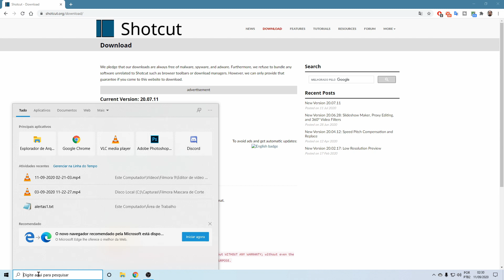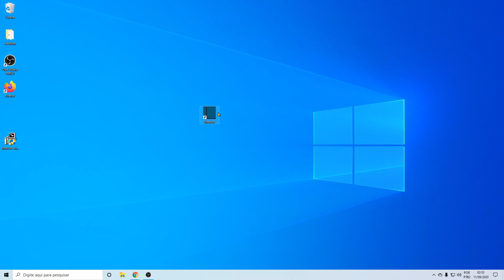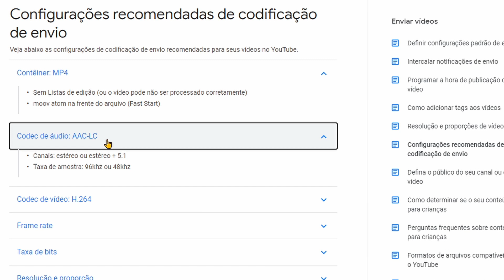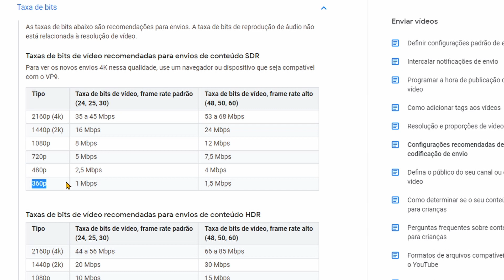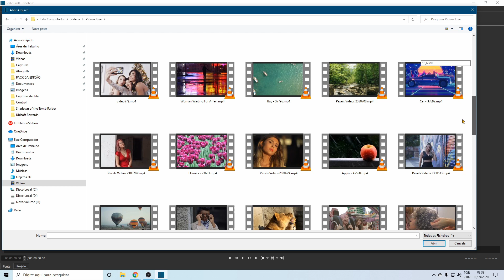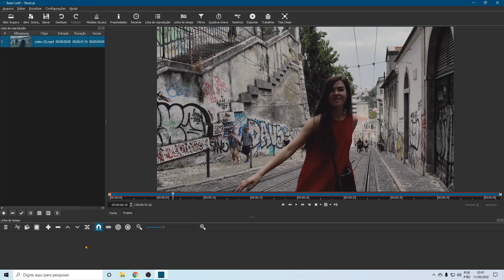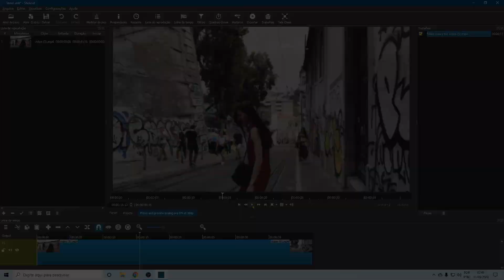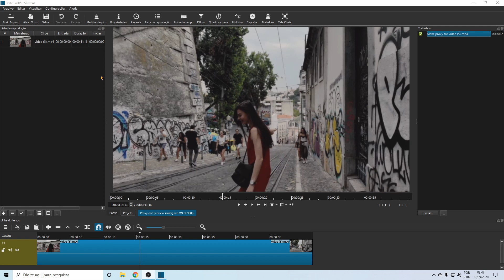Editor de Vídeo Para PC Fraco -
Editar vídeo em PC fraco não é difícil, nesse vídeo vou mostrar várias técnicas e um editor de vídeo para editar vídeo em pc fraco.